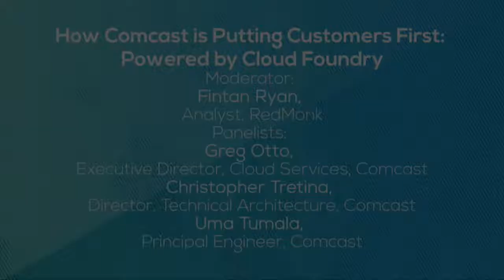Keynote: How Comcast is Putting Customers First - Powered by Cloud Foundry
Keynote: How Comcast is Putting Customers First - Powered by Cloud Foundry - Moderator Fintan Ryan, Analyst, Redmonk; Greg Otto, Executive Director, Cloud Services, Comcast; Christopher Tretina, Director, Technical Architecture, Comcast; Uma Tumala, Principal Engineer, Comcast

Comcast is the largest cable provider in the United States, meaning it is vital for its services to be available at all times to meet enormous customer demand -- while ensuring its development teams can implement updates continuously, without sacrificing uptime. Join Greg Otto, Uma Tumala and Christopher Tretina from Comcast as they discuss the reasons they chose Cloud Foundry, from three unique perspectives: operations, development and line of business. Hear about the benefits and challenges of deploying Cloud Foundry across multiple clouds in one of the largest enterprise environments in the world.

Fintan Ryan
Redmonk
Analyst
Fintan Ryan is an industry analyst at RedMonk, the developer focused industry analyst firm.

Fintan's research focuses on all things related to developers, from tooling to methodologies and the organizational aspects of software development. His primary research areas include cloud native computing architectures, analytics, software defined storage, DevOps and machine learning.

Prior to joining RedMonk Fintan held senior roles in various software vendors. He holds an MSc in Information Systems Strategy from Dublin City University.

Greg Otto
Comcast
Executive Director, Cloud Service

Note - Keynote speaker at Cloud Foundry 2016 and SpringOne Platform 2016 BIO - As Executive Director of Cloud Services at Comcast, Greg is helping transform the product delivery experience. A 20+ year veteran with roots as a programmer, he is passionate about improving the lives of Comcast development teams. Greg has been a driving force for cloud, after initiating the program over 8 years ago, and has focused a lot of his time partnering with the Pivotal Cloud Foundry team since 2014. Greg and team have delivered a robust Pivotal Cloud Foundry environment across hybrid cloud environments, enabling critical application refactoring efforts and fast adoption across the enterprise.

Christopher Tretina
Comcast
Director, Technical Architecture
Greater Philadelphia Area

Christopher Tretina is Director of Technical Architecture at Comcast and has led the Core Architecture team that’s been driving the migration of the Enterprise Services Platform (ESP) implementation from SOA and WebLogic to the Xfinity Services Platform (XSP) built with microservices and deployed to Pivotal Cloud Foundry across numerous DevOps teams. Chris has 15 years’ experience in the technology industry in various roles marked at AstraZeneca, Pfizer, QVC, and Comcast.

Uma Tumala
Comcast
Principal Engineer
Uma Tumala is a Principal Engineer at Comcast who had been working within the confines of a heavy weight back office mediation platform built on monolithic architecture for several years. Comcast explored various opportunities to divide those monolithic services into fine-grained micro services and deploy those on a cloud platform. Ultimately, Comcast opted for the power and simplicity of Pivotal Cloud Foundry and Uma served a focal role in leading significant portions of that transformation initiative, especially as it related to indoctrination of automated testing within the build pipelines, as per her background. Uma has been actively involved in each step of this transformation from day one showcasing her enthusiasm and passion in making the migration successful including seamless migration of 200+ consuming applications to the new platform. She and her team worked through many challenges in this journey and gained a great deal of knowledge in the areas of CI/CD, common frameworks, Spring Boot upgrades, monitoring and alerting set up, GSLB configurations, micro service standards, and more. In so doing, she and her team have been able to successfully migrate 90+ services over to Pivotal Cloud Foundry in a little over two years, serving 250+ million transactions with reduced operational overhead, improved ease of scalability, and heightened resiliency and availability.